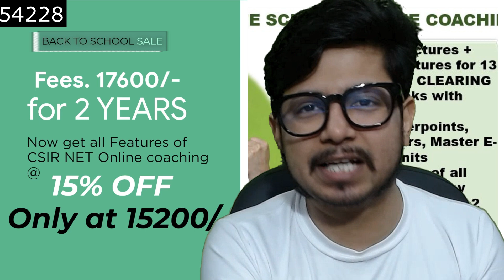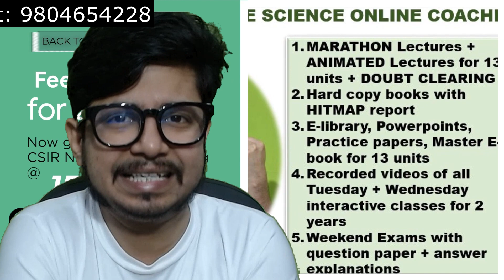Why should you join Shomu's Biology online coaching for CSIR NET life science dec 2023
Why should you join Shomu's Biology online coaching for CSIR NET life science Dec 2023 - This lecture explains about Why should you join Shomu's Biology online coaching for CSIR NET life science Dec 2023.
Do you want to become a successful scientist? Join Shomu’s online biology coaching for CSIR NET life science Dec 2023. We will help you achieve your dreams through personalized and interactive online coaching. With our support, you can achieve success in CSIR NET life science Dec 2023.
If you're considering joining Shomu's online coaching for CSIR NET life science Dec 2023 entrance exam, then you owe it to yourself to watch this video first.

In this video, I'll illustrate why joining Shomu's online coaching for CSIR NET life science Dec 2023 entrance exam is the best decision you can make. I'll explain the benefits of joining, how the program works, and how you can ensure your success.

So what are you waiting for? Watch this video and start your journey to success!
If you're planning to take the CSIR NET life science entrance examination Dec 2023, then you need to join Shomu's online coaching.

With Shomu's online coaching, you'll have the support you need to get ready for the exam. You'll be able to work with Shomu's team of experts to improve your understanding of the subject matter and prepare for the test. Joining Shomu's online coaching is the best way to prepare for the CSIR NET life science entrance examination Dec 2023!
Are you thinking about taking the CSIR NET life science examination? If so, then join Shomu's online coaching for CSIR NET life science Dec 2023 now!

Joining Shomu's online coaching for CSIR NET life science Dec 2023 will help you prepare for the exam and boost your chances of success. With our help, you'll be able to know everything you need to know to achieve high marks on the CSIR NET life science examination!
Join Shomu's online coaching for CSIR NET life science Dec 2023 exam today!

CSIR NET life science is one of the most important exams you'll take in your medical career. If you want to do well on the exam, then you need to join my online coaching program and take advantage of my years of experience.
In this video, Shomu shares why you should join his online biology coaching program for CSIR NET life science Dec 2023.

CSIR NET life science is a huge exam and you need all the help you can get to succeed. Join Shomu's online coaching program and get your study skills head on in order to ace this important exam!